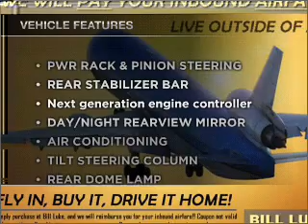2011 Dodge Ram 1500 - Phoenix AZ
Year: 2011
Make: Dodge
Model: Ram 1500
Trim: Sport Crew Cab 4X2
Engine: 8 cylinder HEMI 5.7 liter
Transmission:
Color: Mineral Gray
Mileage: 0
Address:
2425 West Camelback Road